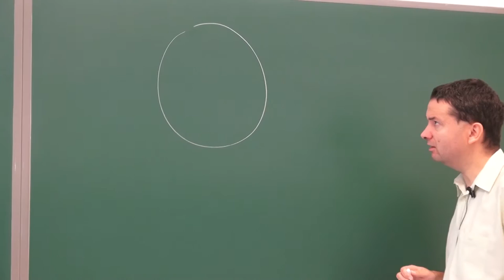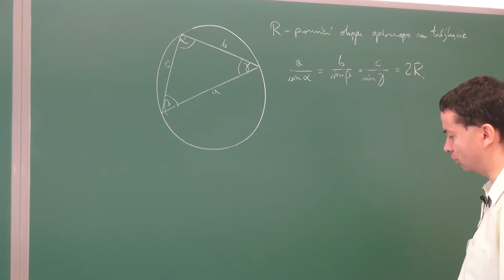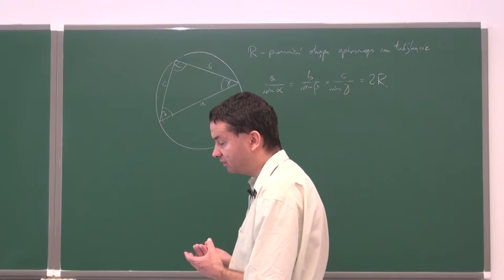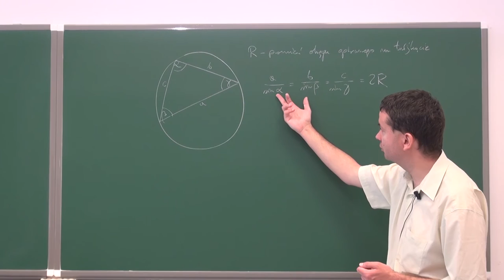Twierdzenie sinusów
Podczas filmiku podajemy treść twierdzenia sinusów.